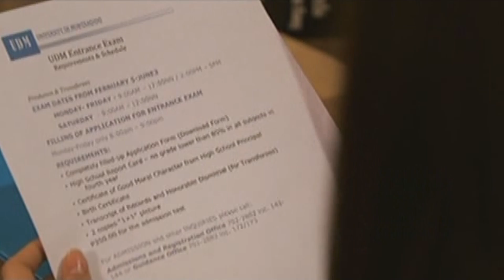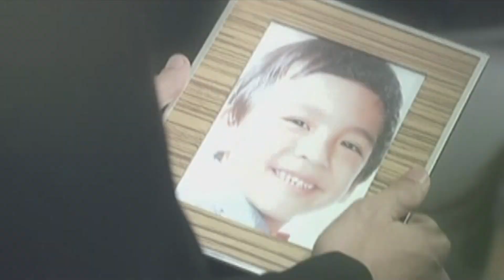Full Episode 17 | Nasaan Ka Nang Kailangan Kita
Corrine feels on top of the world as she gets qualified to pursue a degree in Unibersidad de Monteagudo(UDM). However, the university’s expensive fees force Corrine to seek Leandro’s help and to apply for a job in Briones & Company despite Bea’s warning that it would also mean lying to Cecilia. Though excited, Corrine hears her father introducing her as his apprentice to his colleagues.